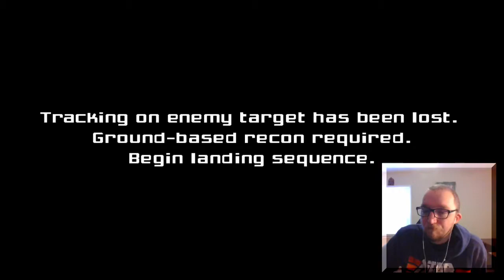Metroid PT 1... And I Get Lost Way Too Fast!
With a New Year comes a new series! Today, I take my first steps into Metroid Prime, and get a taste of what this action First Person Shooter has to offer that I missed back in 2002.